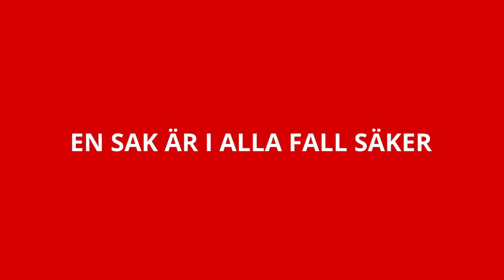Hastighet och trygghet (syntolkad) | Trafikverket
Sitter du på fakta eller fantasier? Gå in på om du vill veta säkert.
För att trafiken ska kännas trygg att vistas i behöver den vara säker.
Och en säker trafikmiljö upplevs ofta som trygg. Det är också när den är både säker och trygg som den blir tillgänglig för alla och vi kan vistas i trafiken utan att riskera liv och hälsa. I en sådan miljö främjas snarare möjligheten till god hälsa, då vi  kan välja aktiva (hållbara) sätt att ta oss fram, som t ex att gå eller att cykla.

Lägre hastigheter är avgörande för att trafiken ska vara och upplevas som trygg och säker. Det ger t ex större möjlighet att korsa och röra sig längst med vägen och det ger bättre möjlighet för aktiv mobilitet och tillgängliga färdsätt för många.

På vägar där det förekommer oskyddade trafikanter är ofta den högsta tillåtna hastigheten 30 km/tim så att du som förare hinner reagera och sänka farten eller stanna snabbt. Att bli påkörd av en bil som kör i mer än 30 km/tim innebär i normalfallet att skadorna blir så allvarliga att de leder till döden.

Varva ner så räddar vi liv.